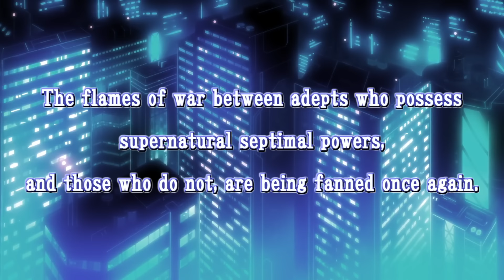Azure Striker GUNVOLT 2 Gameplay Trailer, Similar To Megaman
Azure Striker Gunvolt 2 will launch for 3DS via the Nintendo eShop this summer for $14.99, developer Inti Creates announced.

In Azure Striker Gunvolt 2, the story carries on with Gunvolt and his rival Copen as playable characters. With Gunvolt, gamers can dash into foes to lock on to them, then let loose a devastating homing shot. Copen, making his debut as a playable character, has a high-flying, in your face play style that is not the same as Gunvolt’s. He can copy the abilities of all seven new boss characters and use them as his own.

You will receive the latest gameplay trailers, anime games, game teasers and game trailers from this channel. You will also receive videogame story walkthrough, top 10, and all cinematic cutscenes movie compilation of video game scenes from 2016 / 2017!